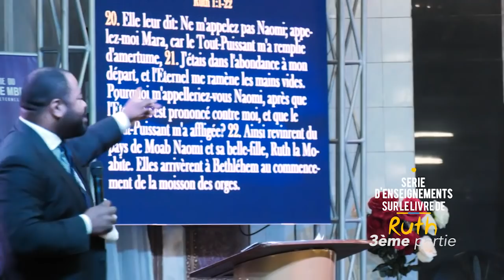PRÉDICATION SUR RUTH (3ème partie)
Orateur: Pasteur Moise MBIYE
Thème: RUTH